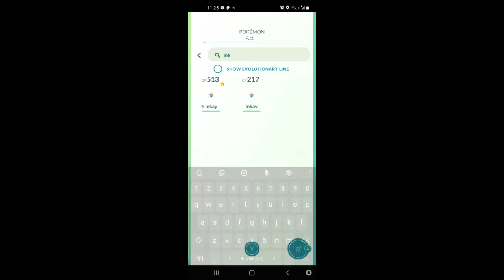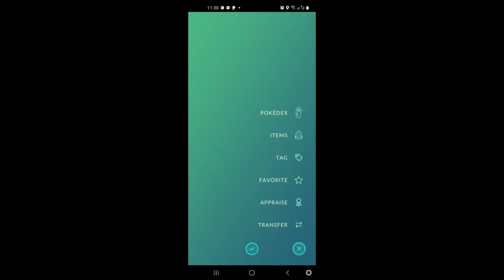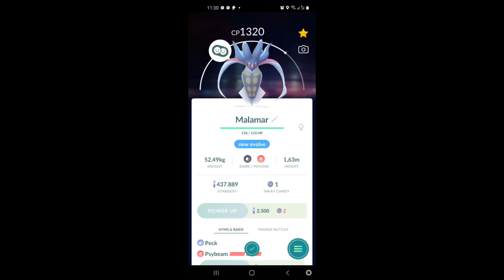Pokémon go | Evolve | Inkay to Malamar (How to)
Just another video for Pokémon go, how to evolve Inkay to Malamar. Its a tricky way.